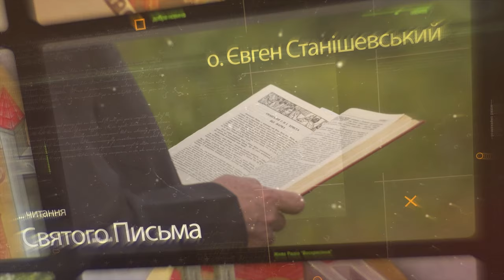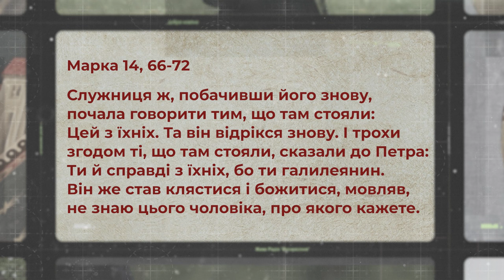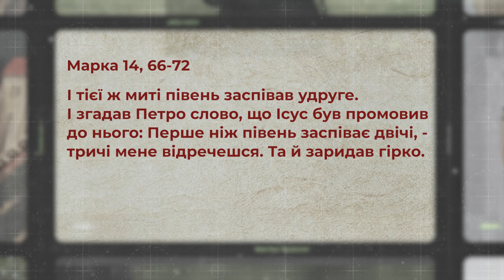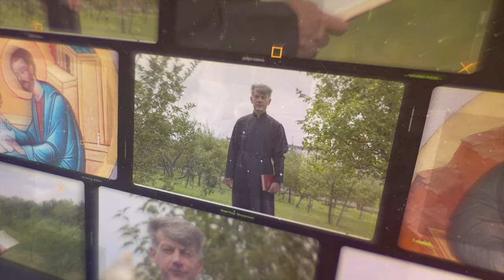Петро відрікається Ісуса. Марко 14, 66-72 | о. Євген Станішевський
❓Після засуду на смерть Ісусові закрили лице - що це символізує? Як добре апостол Петро знав Ісуса, за якого навіть був готовий померти? Чому слова Петрові «не знаю цього чоловіка» насправді були правдивими?

Отець Євген Станішевський роздумує над драматичним уривком Євангелія від Марка 14, 66-72, про відречення апостола Петра від Ісуса.

 Ефір 23 квітня, о 19:00, на Воскресіння. Живе радіо і Живе телебачення

Поширюйте відео!

Україна молиться!